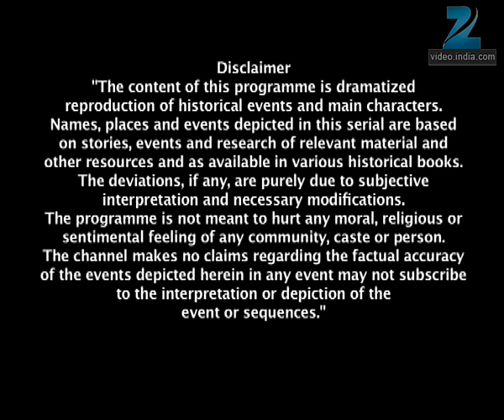Jhansi के महल पे फिरंगियों ने हमला | Jhansi Ki Rani | Full Ep - 458 | Zee TV